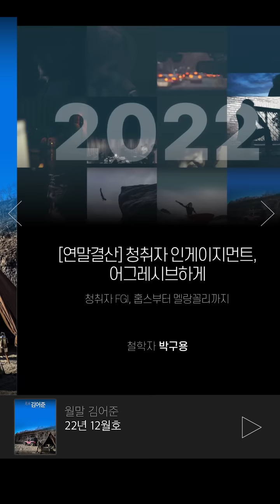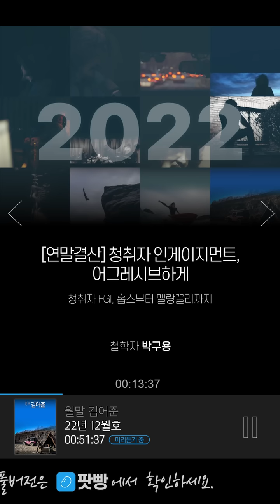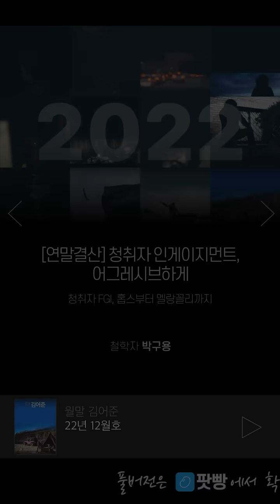〔월말 김어준〕 청취자 FGI, 홉스부터 멜랑꼴리까지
[연말결산] 청취자 인게이지먼트, 어그레시브하게
_청취자 FGI, 홉스부터 멜랑꼴리까지
철학자 박구용